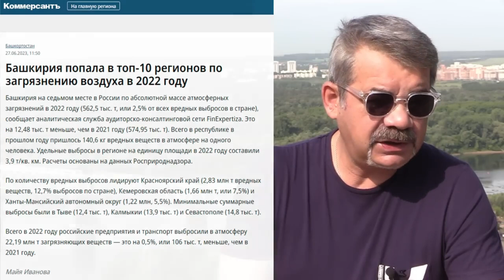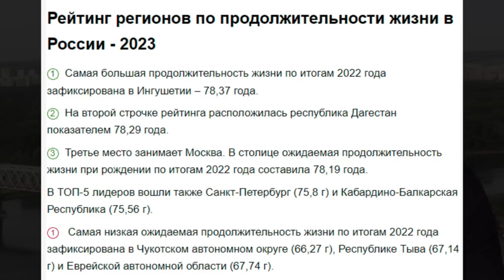"Врём и пляшем?" Фрагмент "Открытой Политики" от 01.07.23